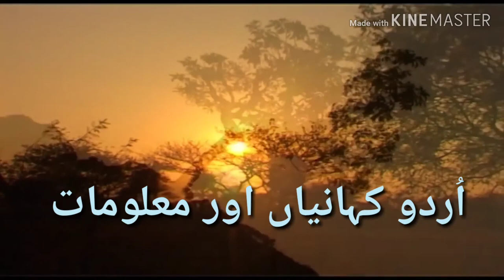Life story of Hakeem Muhammad Saeed|حکیم سعید کی کہانی ||Urdu kahanian aur Maloomat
Hakim Muhammad saeed kon thy aur unka naam aaj tak kyun zinda hai?